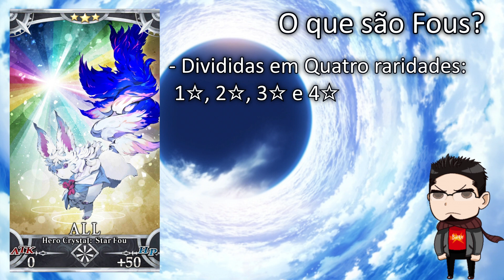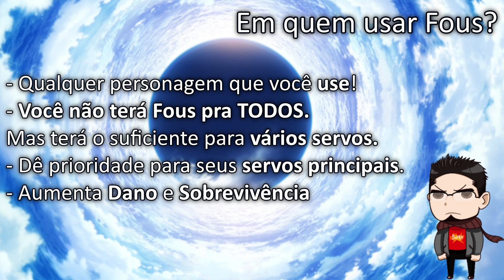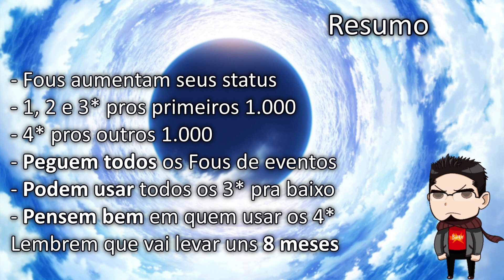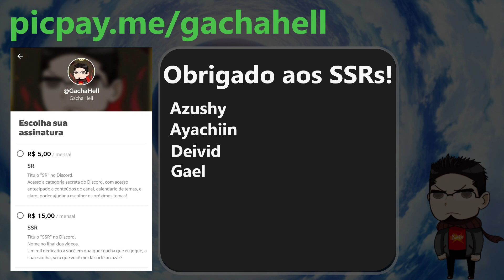[Fate Grand Order] Básicos - Guia de Fous